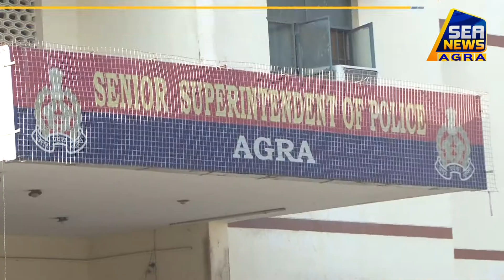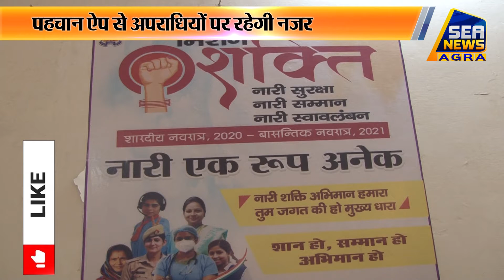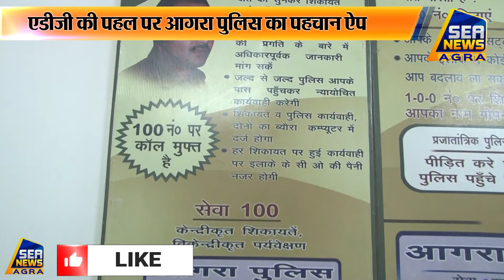अपराधियों पर पुलिस की तीसरी आंख